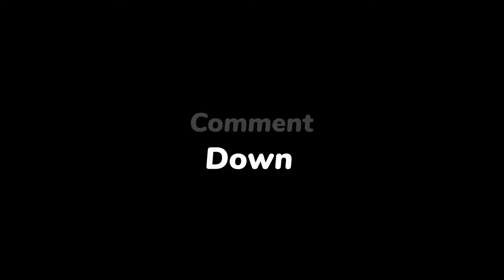Youtube End Screen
Motion Graphics animated HD background video.
All animated background videos on my channel are free to use if you mention this channel in the description as the background author and add the link back to my channel : ( Background video by MOTION GRAPHICS BACKGROUND channel